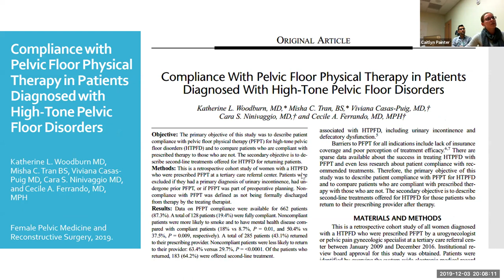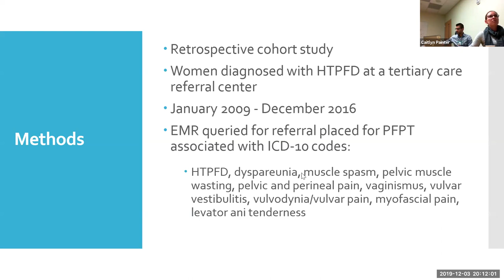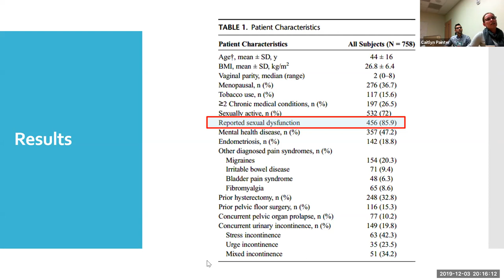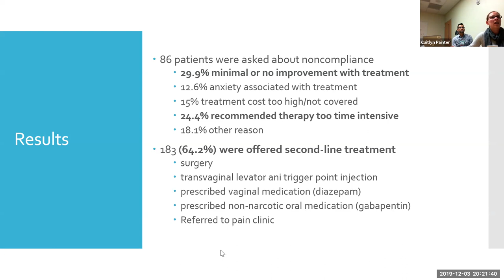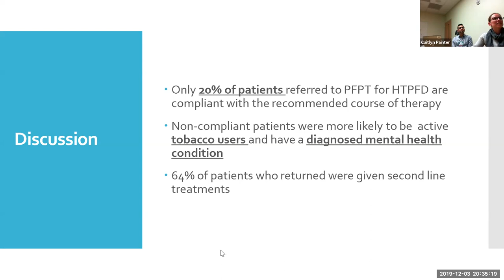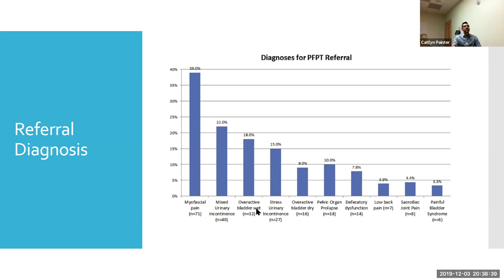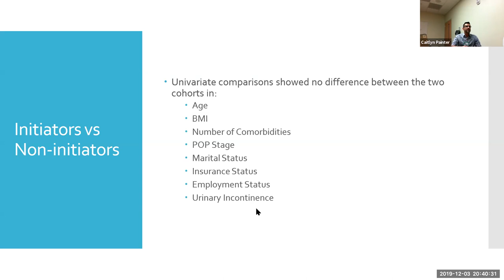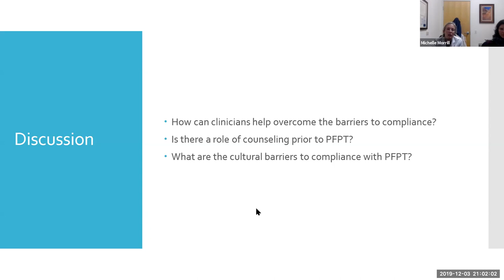December FPMRS Journal Club